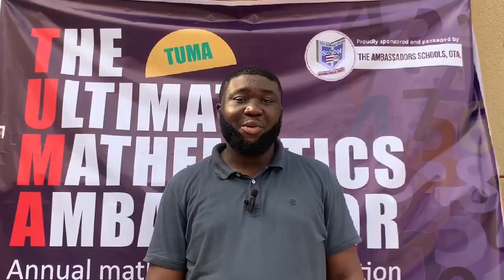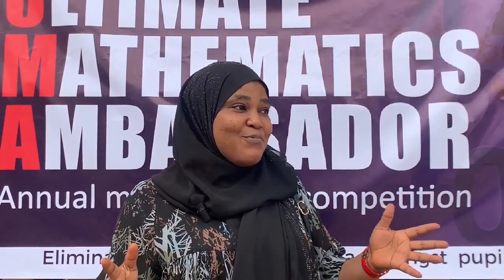THE ULTIMATE MATHEMATICS AMBASSADORS (TUMA) 2023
TUMA 2023 FIRST STAGE

TEACHERS AND PARENTS INTERVIEW AT OUR IKOYI CENTRE.